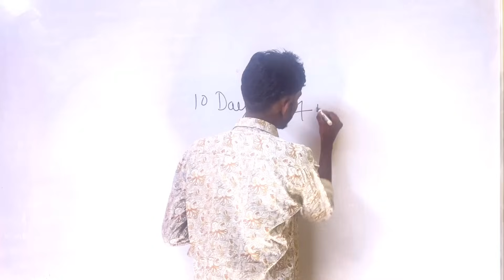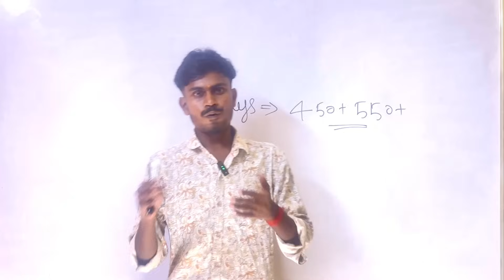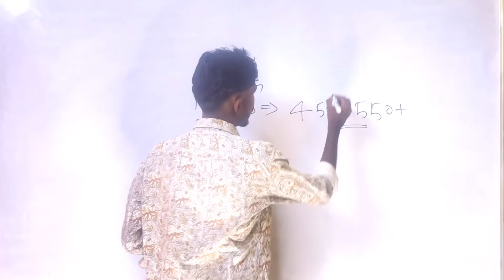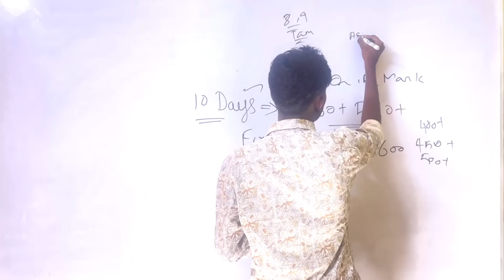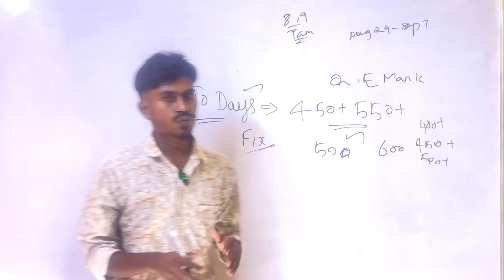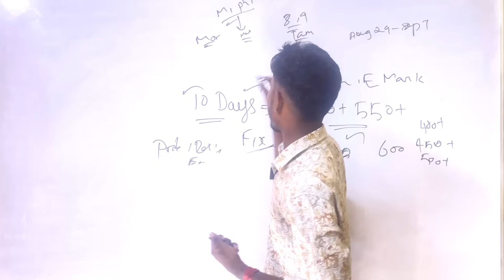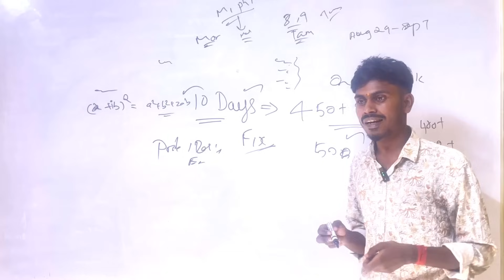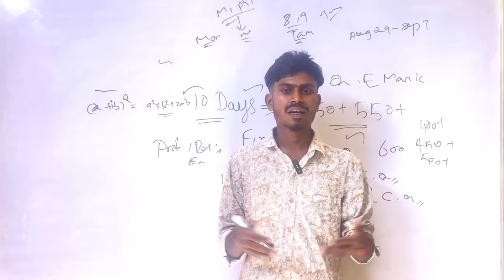💯10th 11th 12th Quarterly Exam 2025 | Last 10 Days Only | 🔥Super Study Plan For 450+ & 550+ Marks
10th online Tuition Registration :
12th Online Tuition Registration :